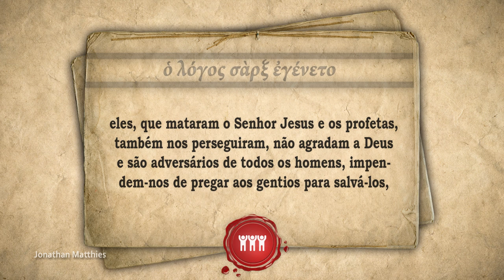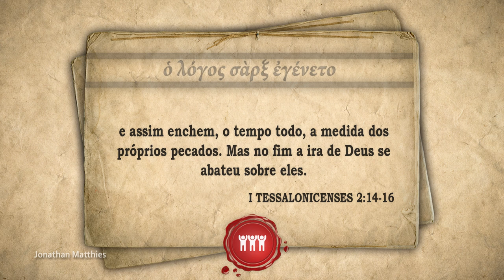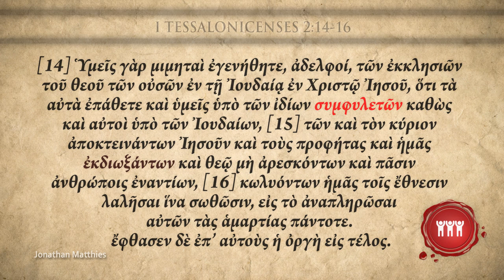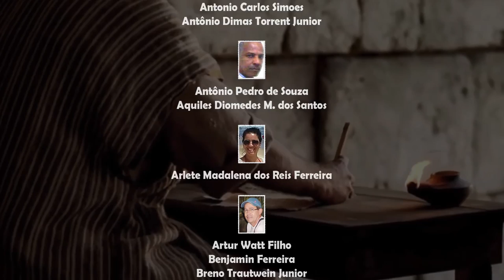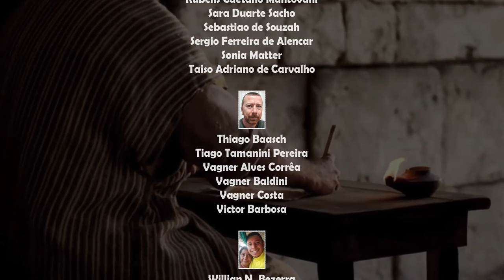SERÁ QUE PAULO ESCREVEU ISSO MESMO? – Professor Responde 89 🎓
Agencia: 0424
Conta: 20139-5
Operação: 001

AGRADECIMENTOS AOS ESTUDANTES APOIADORES DE JANEIRO DE 2022:
🌱 Acelor Luiz Assmann 🌱 Agnaldo Santos Lopes 🌱 Albino Cesar Moraes da Rosa 🌱 Alexandre da Costa 🌱 Amantino A. Figueiredo 🌱 Ana Carolina Chehuan de Barros Silva 🌱 Anderson Tiago 🌱 Anna Regina Cardoso Accioly Pereira 🌱 Antonio Alves dos Santos 🌱 Antonio Carlos Simoes 🌱 Antônio Dimas Torrent Junior 🌱 Antônio Pedro de Souza 🌱 Aquiles Diomedes de Melo dos Santos 🌱 Arlete Madalena dos Reis Ferreira 🌱 Artur Watt Filho 🌱 Benjamin Ferreira 🌱 Breno Trautwein Junior 🌱 Bruno de Oliveira Viana 🌱 Carla Nascimento 🌱 Carlos Alberto Nery Duarte 🌱 Carlos Alexandre Soares Rocha 🌱 Carlos H. Burgos 🌱 Celso Vicente Mussa Tavares 🌱 Cenilda da Silva Campos 🌱 Cirles Silva 🌱 Claudio Andreatta 🌱 Dagomar Henriques Lima 🌱 Daniel C. Alcântara 🌱 Daniel Fernandes Lima 🌱 Daniel Guimarães do Lago 🌱 Danilo de Oliveira Teixeira 🌱 Denise Luisa 🌱 Diego Lucio da Cunha Lobo 🌱 Djelson Coêlho Sales 🌱 Ederson Ferreira Ataide 🌱 Edna Pereira Lima 🌱 Eduardo Alves da Rocha 🌱 Eduardo Halfen 🌱 Eduardo Kirchmeyer Motta 🌱 Eliana Aparecida Carias Benvenuto 🌱 Elias Horani 🌱 Eliezer Berenstein 🌱 Elilson Gomes Pinto 🌱 Eliseu Gonsalves Pereira 🌱 Enoque Mendes de Souza Filho 🌱 Fabio Oliveira Lima 🌱 Felipe Dbach 🌱 Fernando Ivo Batista 🌱 Fernando Max Paes Barreto Trindade 🌱 Fernando Rodrigues de Almeida 🌱 Flavio Joselino Benites 🌱 Francisco Antônio F. de Souza 🌱 Francisco Assis Pontes de Vasconcelos 🌱 Francisco Claudio Vasconcelos Solon 🌱 Francisco Emmanoel Sampaio Almeida 🌱 Francisco Nerivan Cavalcante Valério 🌱 Genilson Moreira de Barros Almeida 🌱 Genuíno Camelo Pereira 🌱 Gilberto Matthies 🌱 Gildemar Leal Resano 🌱 Gleiscon Lobão de Morais 🌱 Gustavo Gindre Monteiro Soares 🌱 Haroldo Pimenta 🌱 Helio Dutra 🌱 Heliomar Silva Amorim 🌱 Henrique Melgarejo da Silva 🌱 Hulda Helena Coraciara Stadtler 🌱 Irineu Aranha Oliveira 🌱 Ivete Martins 🌱 Janaina Câmara 🌱 Janio de Quadros 🌱 John Wayne Araujo 🌱 José Carlos Ferreira 🌱 José Carlos Garcia 🌱 José Carlos Rangel de Sa 🌱 José Francisco 🌱 Jose Olvadias Ferreira 🌱 José Pedro Cabral 🌱 Julio Augusto Corrêa Pinto Lutterbach 🌱 Julio Leite de Moraes 🌱 Jurandir Cândido Dutra 🌱 Leandro David Pereira 🌱 Leandro Parreira 🌱 Leandro Silva Pimenta 🌱 Letícia de Oliveira e Souza 🌱 Luciano Ferreira 🌱 Luciano Freitas 🌱 Luiz Roberto Albanez 🌱 Luiz Roberto Oliveira da Silva 🌱 Luiz Soares 🌱 Manuel Jorge Duran Marques Correia 🌱 Marcelo de Oliveira Souza 🌱 Marcelo Sá da Silva 🌱 Marcio Valle 🌱 Marco Aurelio Ferreira 🌱 Marco Aurélio Ferreira de Menezes 🌱 Marcos Ozi Amaral Prado 🌱 Marcos Paulo dos Reis 🌱 Marcus Campos 🌱 Maria Betania Passos de Albuquerque 🌱 Maria Cristina de Carvalho 🌱 Maurício Antônio Alves 🌱 Mauricio Iocca 🌱 Melquisedec José Roldão 🌱 Nivaldo Lima Martins 🌱 Omar Johes Chang Perez 🌱 Osvaldina Matthies 🌱 Otoniel Gomes Costa 🌱 Paschoal Muinos Arenas 🌱 Paula Gonçalves Izzo 🌱 Paulo Cortellini 🌱 Paulo Henrique de Oliveira Ferreira 🌱 Paulo Roberto Isaías 🌱 Pedro Alves Bezerra Jr. 🌱 Pedro Henrique Carvalho Pereira Peixoto 🌱 Pedro Nunes da Conceição 🌱 Possidônio Ferreira de Queiroga Neto 🌱 Rafael da Silva Costa 🌱 Renato Lacerda dos Santos 🌱 Roberto Cunha Pinto 🌱 Rodrigo Franca 🌱 Rubens Alpha Junior 🌱 Rubens Caetano Mantovani 🌱 Sara Duarte Sacho 🌱 Sebastiao de Souzah 🌱 Sergio Ferreira de Alencar 🌱 Sonia Matter 🌱 Taiso Adriano de Carvalho 🌱 Thiago Baasch 🌱 Tiago Tamanini Pereira 🌱 Vagner Alves Corrêa 🌱 Vagner Baldini 🌱 Vagner Costa 🌱 Victor Barbosa 🌱 Willian do Nacimento Bezerra 🌱 Wilson Tannuri 🌱